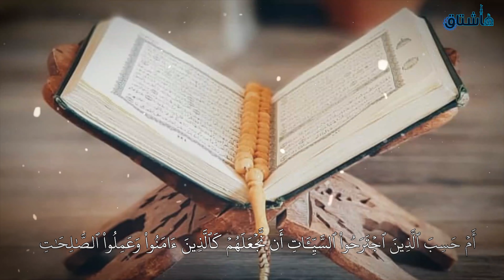قصة تميم الداري، الراهب الذي أمرته الجن باتباع الرسول ﷺ !!!